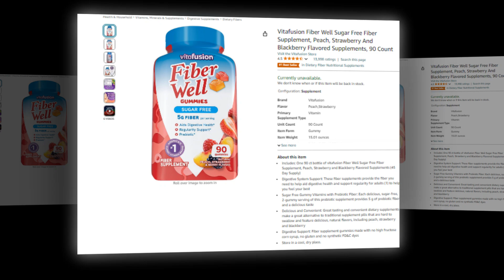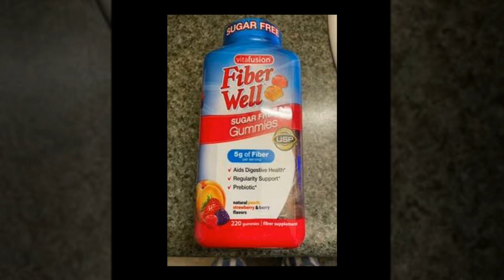Top Best Vitafusion Fiber Well Sugar Free Fiber Supplement, Peach On Amazon 🔥